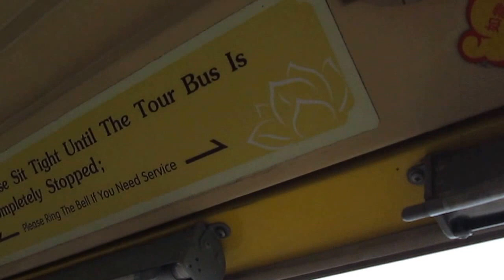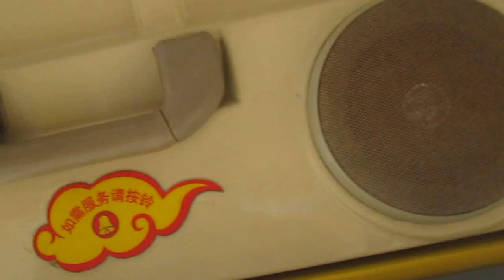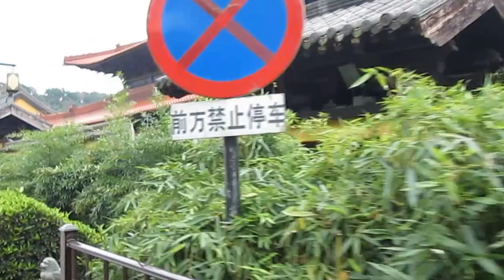12102559 Mt. Lingshan Grand Buddha Scenic Area, Wuxi, China (I)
12102559 Mt. Lingshan Grand Buddha Scenic Area, Wuxi, China (I)